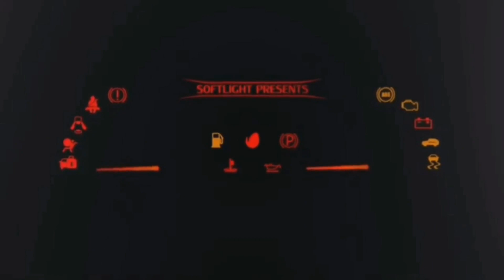MOTOGP 21 PLAYSTATION 5 EP.6 "SUPERCORRIS CI PROVA" 🥇 DUALSENSE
BASE RICARICA PAD PS5 OIVO: